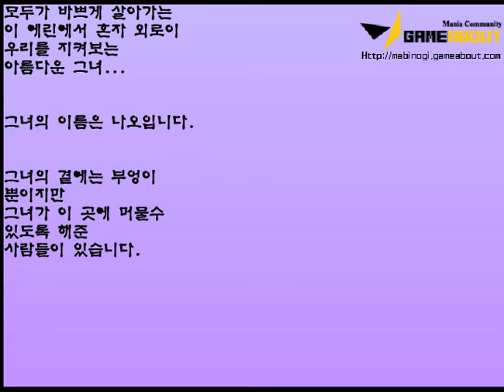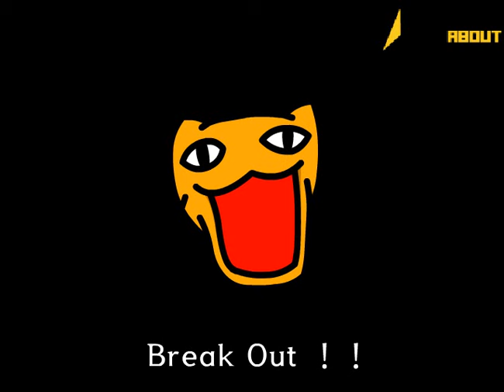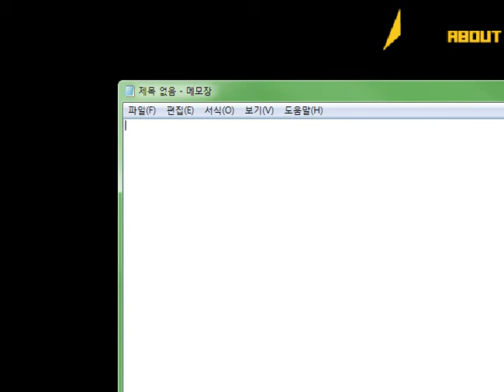데브캣 게임 개발자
오래전 마비노기 매드무비. 제작 바부그러님

찾아보기 힘들어 avi화 시켜 업로드